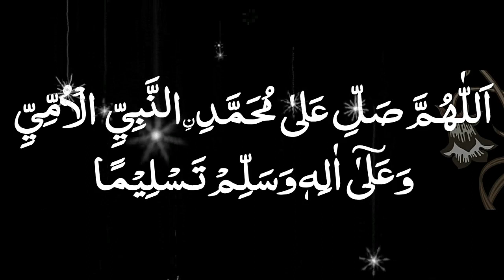S67 Serial.Surah Mulk Ayat 6-10.P 1092 Serial.